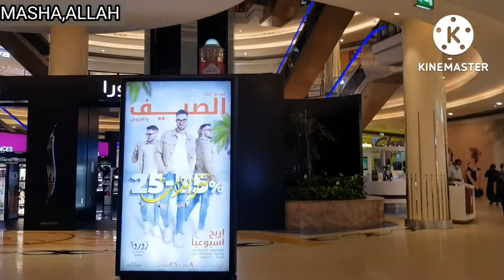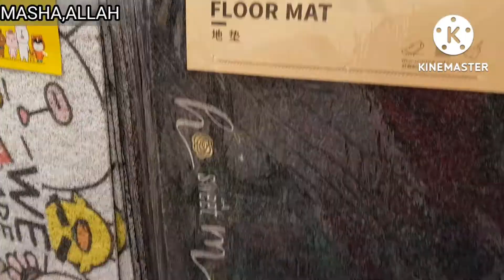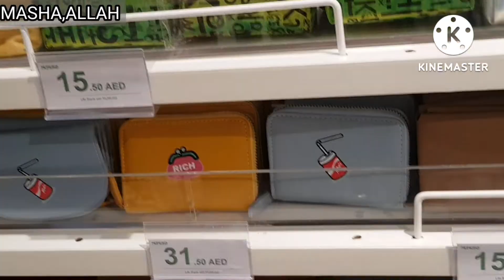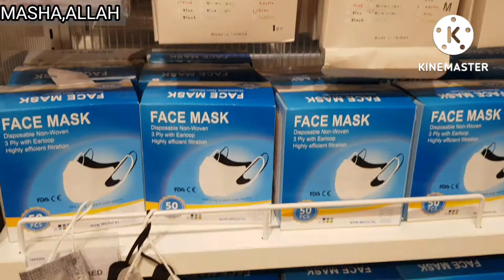Mumuso store tour 2022|chicken manchurian recipe|restaurant style|Dubai vlogs